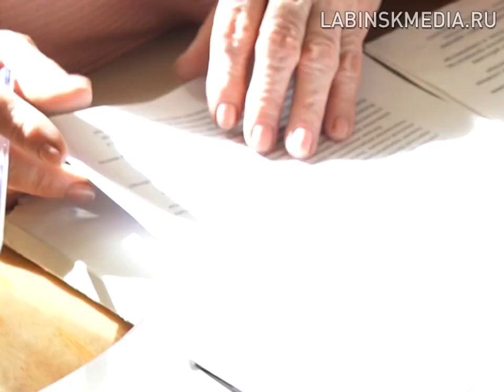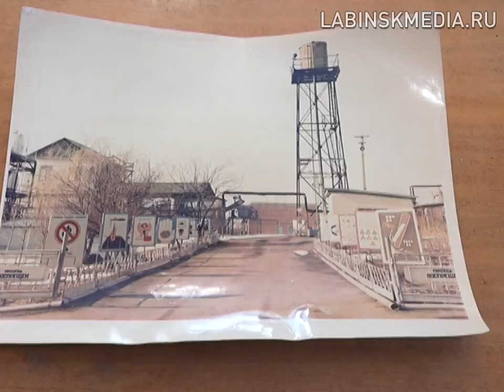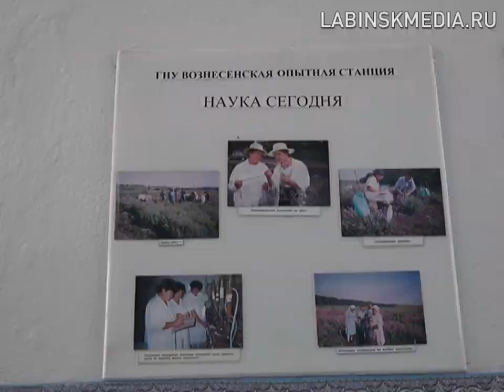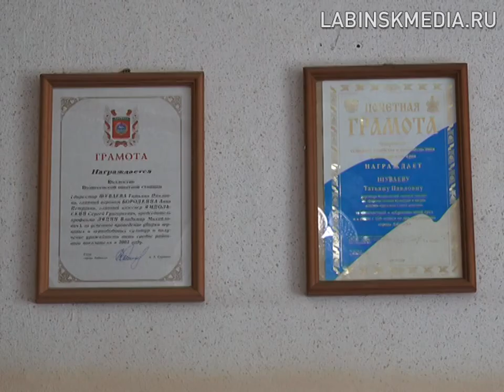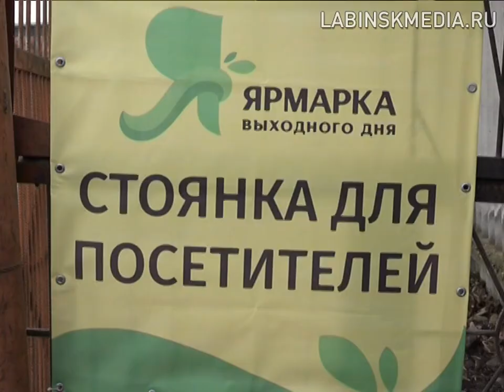"Время новостей" 07-03-2019.